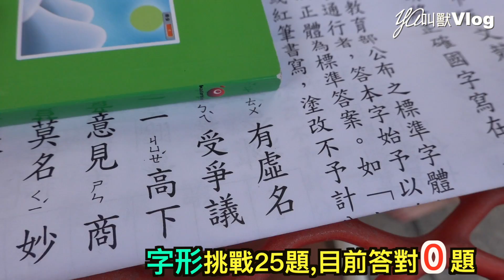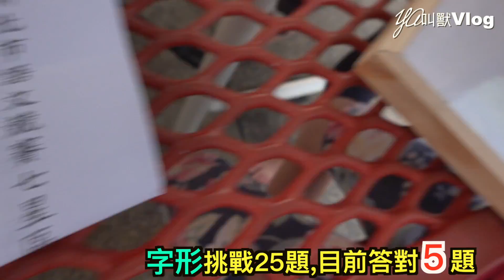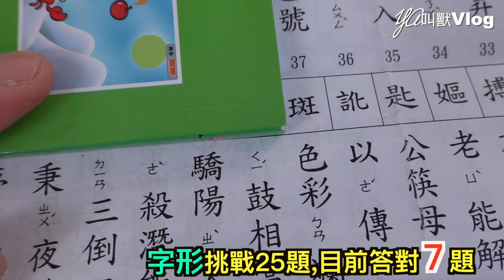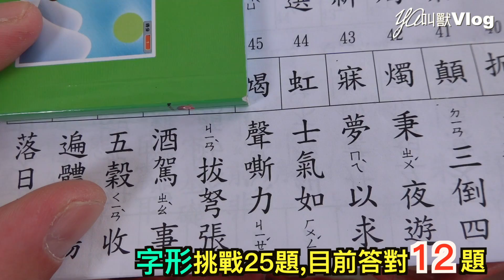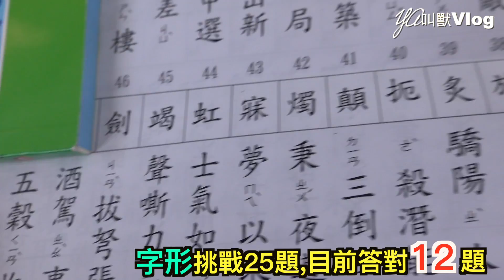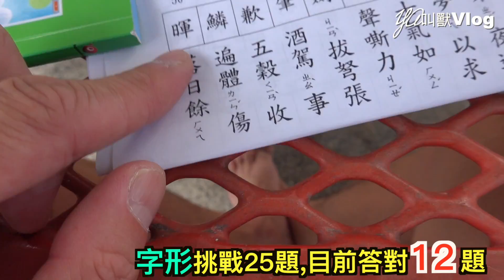25題字形考驗…你能寫出幾個字?!@YA叫獸Vlog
Challenge to write Chinese characters.